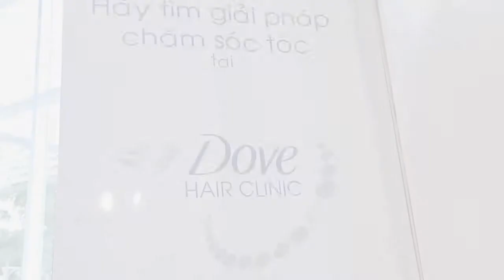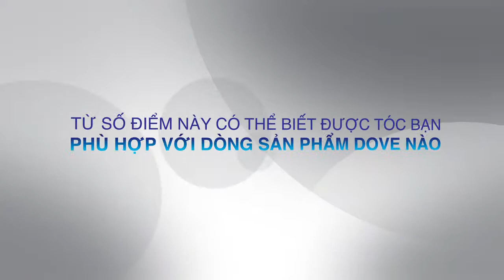Dove HairTest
Produced by iFocus Media